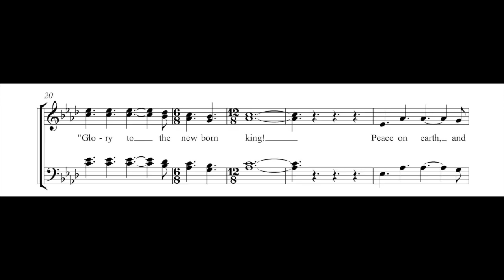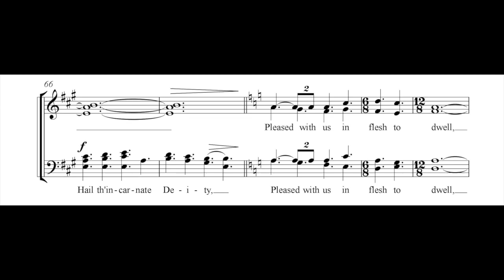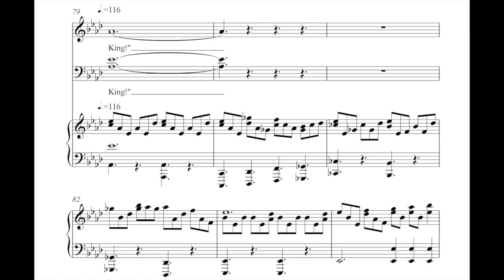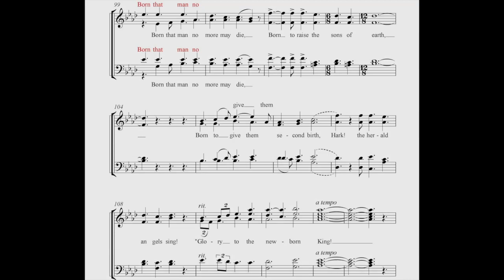Hark! The herald Angels Sing Soprano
Sheet music for study